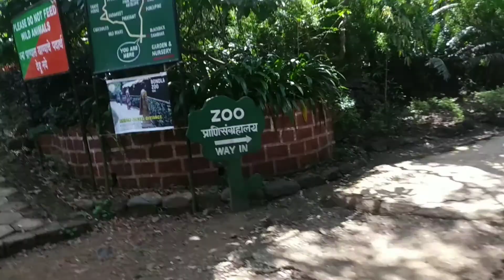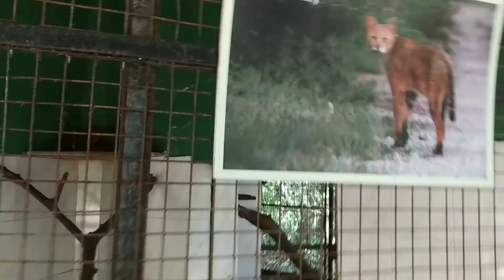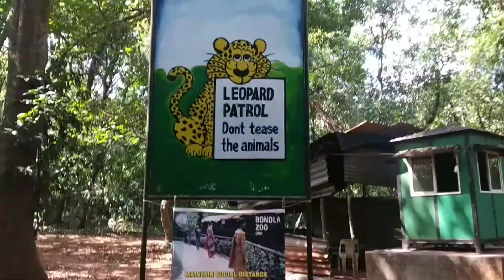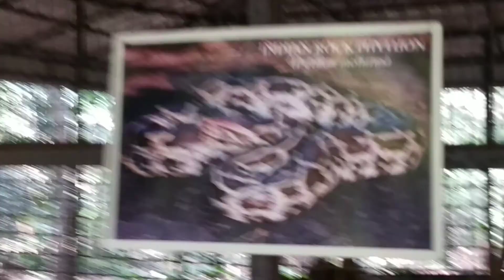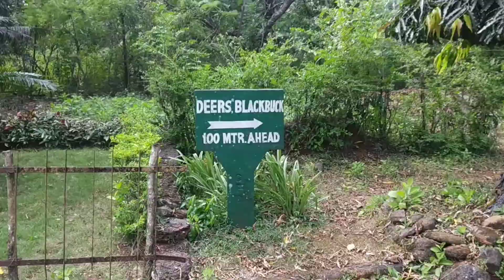Bondla Zoo,Goa !! Why we have to travel alone by Nikhil Patil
This vlog is on bondla zoo which in goa.i have explored all over the zoo and I said why we have to travel alone so enjoy the vlog Thank You